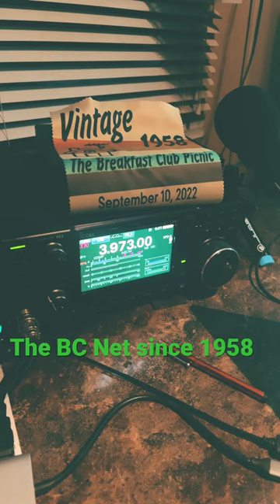KA8OID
○○○ LINKS ○○○

Best 73 – Rich, K0PIR